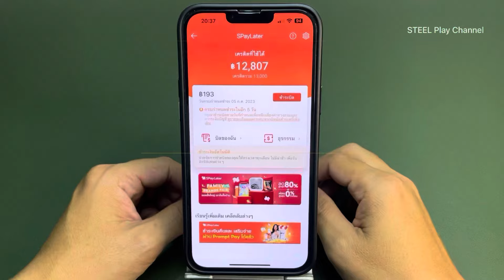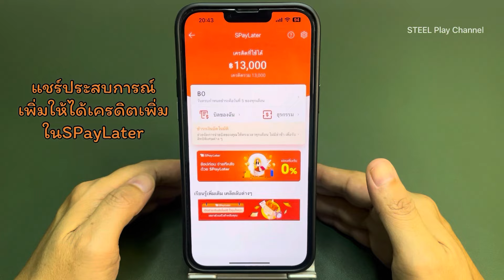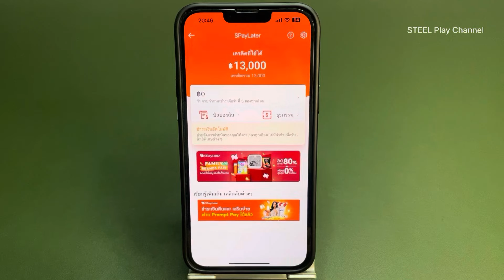วิธีชำระบิลและเทคนิคการเพิ่มวงเงินใน SPayLater | ช้อปก่อนจ่ายทีหลัง(Shopee)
📌SPECIAL SpayLater แหล่งรวมสินค้าผ่อน0%นานสูงสุด6เดือน
📌รายละเอียดเพิ่มเติม/สมัครSPayLater กดลิงค์นี้ได้เลยครับ
✅ลูกค้าShopeeเก็บโค้ดส่งฟรีที่นี่
"รวมวิธีใช้งานแอปShopee"
📌วิธีสมัคร SEasy Cash รับวงเงินสดสูงสุด ฿40,000 กับแอปShopee
📌วิธีสมัคร SPayLater ผ่อนของใน Shopee[ช้อปก่อน จ่ายทีหลัง]ไม่ต้องมีคนค้ำ
📌วิธีผ่อนของในแอปShopee (0%)นานสูงสุด 6 เดือน ด้วย SPECIAL SpayLater
📌วิธีชำระเงินค่าผ่อนสินค้าSPayLater(ครั้งแรก)
📌วิธีเพิ่มวงเงิน SPayLater ด้วย 2 วิธีง่ายๆ

"รวมวิธีใช้แอป Lazada"
📌รายละเอียดการสมัครผ่อนของ LazPayLater ใน Lazada
📌วิธีสมัครLazPayLaterผ่อนของในLazadaวงเงินสูงสุด100,000บาท
📌วิธีจ่ายบิลLazPaylater จะต้องจ่ายวันที่เท่าไร

"รวมวิธีใช้ Pay next extra ใน True Money"
📌วิธีสมัคร Pay Next Extra รับวงเงินสูงสุด฿100,000บาท
ถูกรางวัลสลากดิจิทัลเป๋าตัง ได้รับเงินอัตโนมัติใน2ชั่วโมง โอนไปธนาคารอื่นๆได้
วิธีซื้อสลากดิจิทัล(หวยชุด)ในแอปเป๋าตัง
ขอบคุณสำหรับการรับชม ฝากกดติดตาม กดไลค์ กดแชร์ เพื่อจะได้ไม่พลาดคลิปใหม่ๆทุกวัน และจะได้เป็นพลังให้เราได้มีแรงทำคลิปต่อไปครับ ขอบคุณมากๆครับ